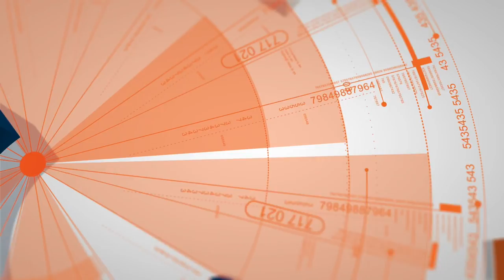Best Brittany Spaniel Dog Training | Salinas | Eddie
Eddie, a 5 month old Brittany Spaniel, just completed dog training in Salinas, California. When Eddie first arrived, he had a hard time focusing on his handler, couldn't hold his commands for more than a few seconds, pulled & zig-zagged while walking, & loved to jump on people. His handler also struggled a lot with having Eddie return when called. After his one-week training, Eddie understood to wait for his release word before breaking his commands, he mastered his heel command, knew to return to his handler's side when called to, and learned how to properly greet someone without pouncing on them.

1-Week Board and Train
2-Week Board and Train